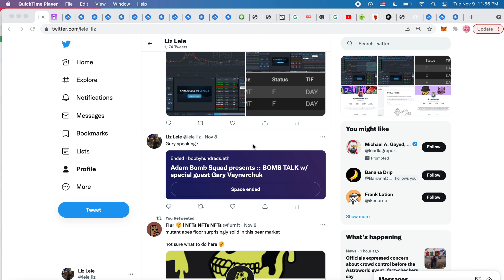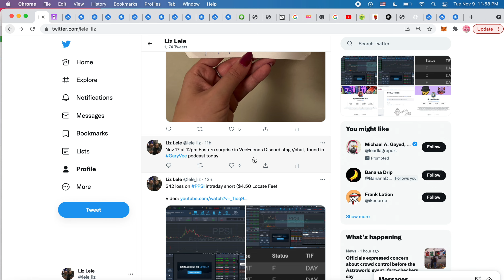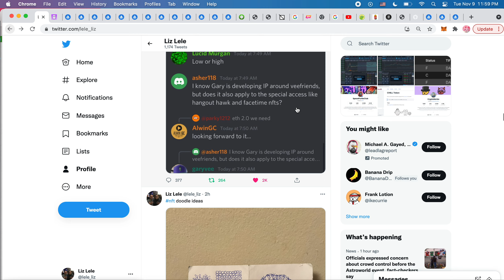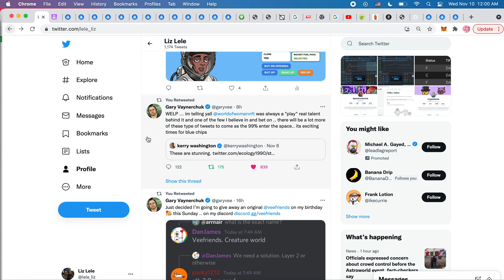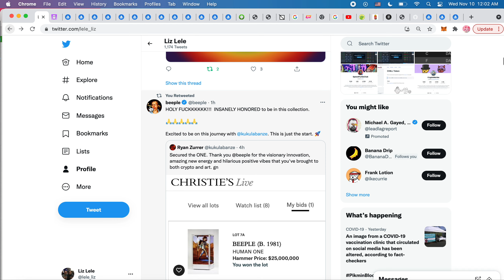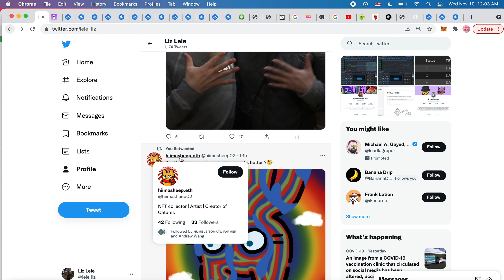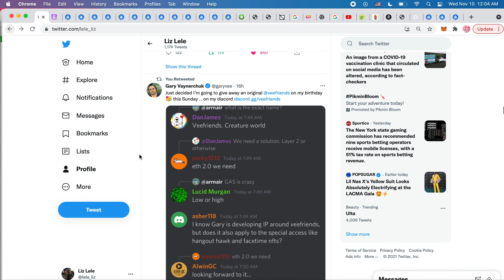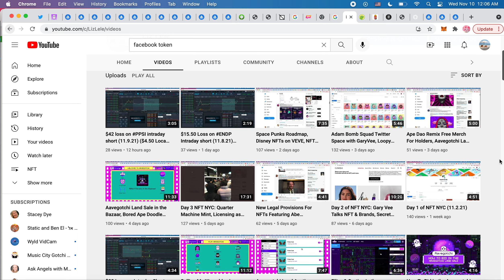GaryVee Birthday Discord Surprises, Beeple Sells Another, Disney Launch on VeVe, Catures (11.10.21)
Super excited for the GaryVee surprises in the discord.

Disney NFTs on VeVe.

Catures is the newest derivate project to hit NFTs, combining Cool Cats and Creatures.